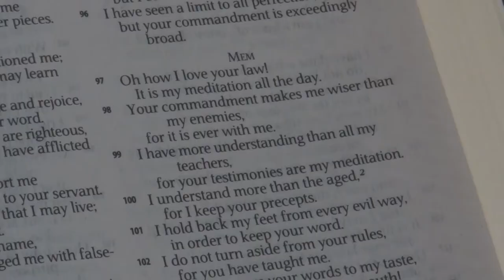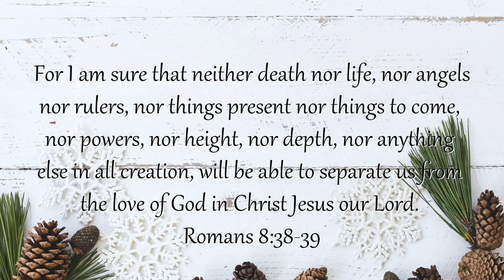2021 New Year and Thanks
0:00 Happy New Year!
1:04 Thank you Pastors
1:45 Thank you Readers
2:13 Thank you online helpers
2:58 Thank you Church Council members
3:39 Thank you Special Missions members
3:57 Thank you Christmas decorators
4:20 Verse from Romans